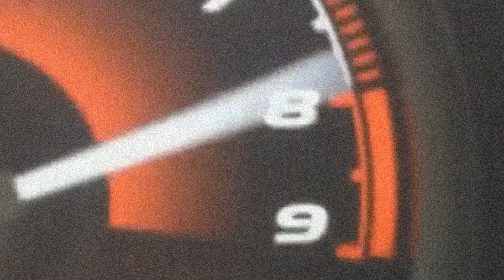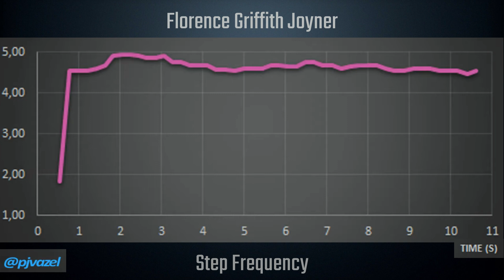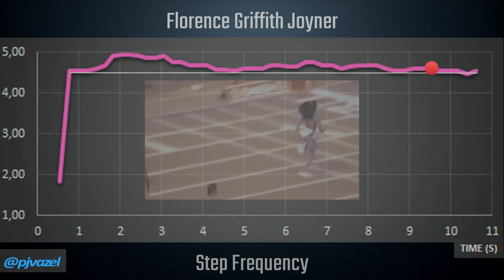How to relax and destroy the competition in the 100m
Advanced way of running